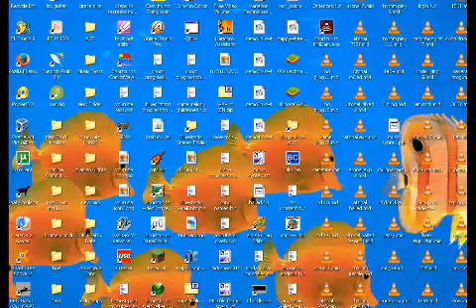Playing around in C minor [natural]...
Pretty much the equivalent of vi-IV-I-V in minor key [i-bVI-bIII-bVII]...
Just sort of playing around with breaking sections up.  Not really an arrangement (I guess?).
Trying a different video encoding method (and different format - mp4) was having a lot of difficulty with youtube and uploading. Not sure if this will help, but the upload seemed much quicker and youtube's processing period was not nearly as long as it has been... we'll see if the mp4 works better ... it is definitely a bit quicker on the initial encode, but not sure about how much loss. Can't be much worse than what I was using, I don't think?.